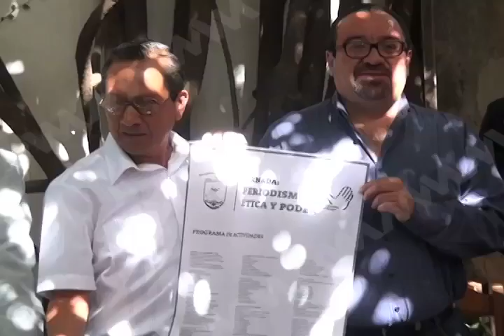PERIODISTAS ASESINADOS MVM TELEVISIÓN